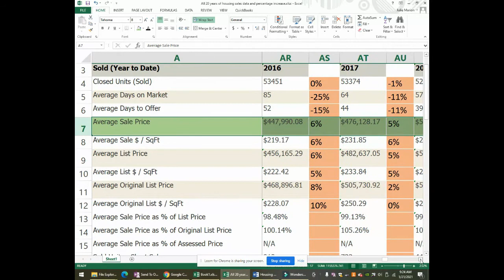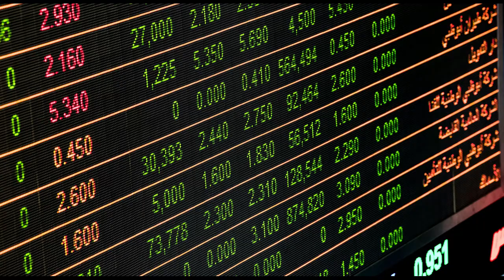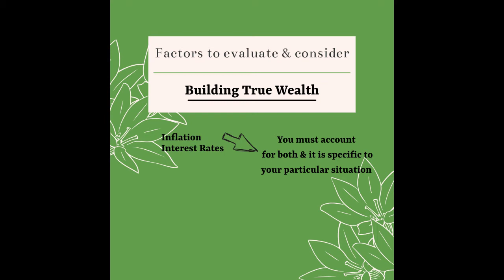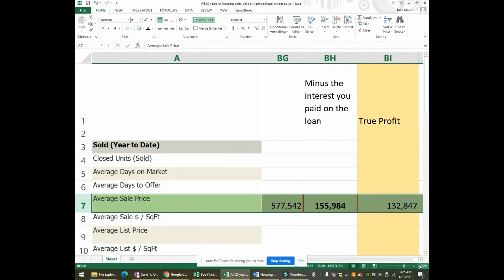Boston Suburb Housing Market 2020 Moving to Boston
Here's what happened in the Boston Suburb Housing Market 2020 which is helpful if you are moving to Boston as we discuss the greater Boston suburb housing market and the Massachusetts real estate trends over the last 20 years diving deep into the home sales and if buying a home in Massachusetts is a good investment!

Need to find a North Shore Real Estate Agent in MA that is an excellent negotiator and will negotiate the best price when buying or selling a home? We guide you on how to buy and sell a home in Massachusetts on the North Shore.  Most Sellers want to know "What do we have to do to sell our home" and most buyers want "Help in finding the house in the perfect community for them".

I'm Julie Marion and I make buying and selling a home easier because we know the home buying mistakes and home selling mistakes. We will get you ready for this process so when you look back on your experience you are happy.  I customize YOUR process so you can focus your energy.  We have your back with experience in Urban Planning, Appraising, Construction, Negotiation and Marketing.

At Hottel Real Estate we buy and sell every house as our own!